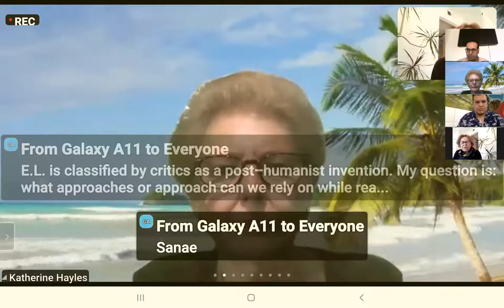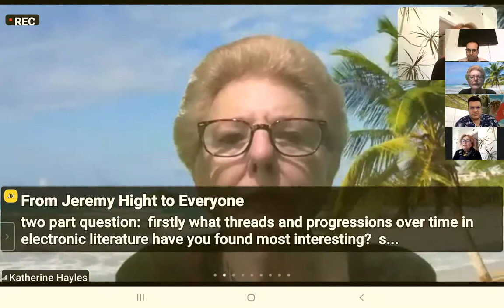Part 2: Electronic Literature Webinar: N. Katherine Hayles and Marjorie Luesebrink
Joint lectures of professor N. Katherine Hayles and author Marjorie Luesebrink on the subject of electronic literature organized by the Laboratory "Language, Literature, Imaginary and Esthetics" and moderated by professors Mourad El Fahli and Mimoune Daoudi from the Faculty of Letters and Human Sciences, Fes/Sais